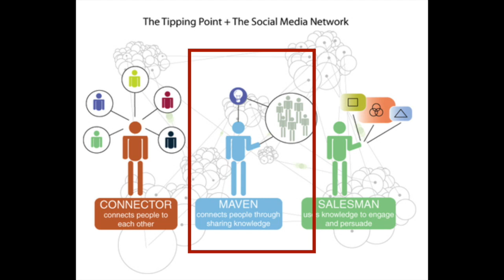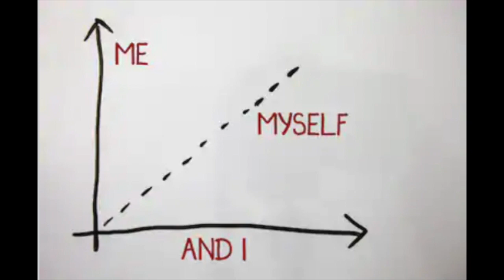Comparative Character Analysis Multimedia Presentation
This video is about Comparative Character Analysis Multimedia Presentation